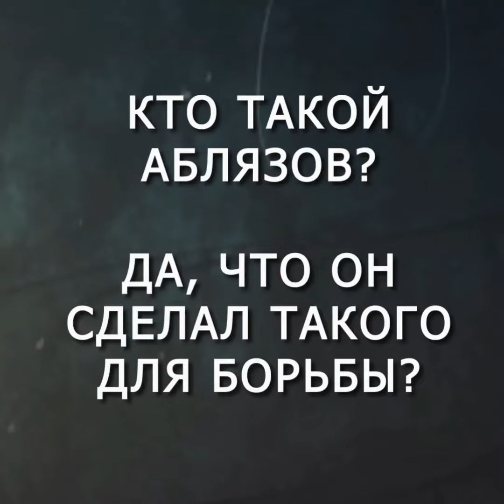КТО ТАКОЙ МУХТАР АБЛЯЗОВ?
ОБРАЩЕНИЕ К СТОРОННИКАМ!
УВАЖАЕМЫЕ ДРУЗЬЯ!

На данный момент я получил поддержку в размере 40 тыс долларов из необходимых 500 тыс дол. Хочу поблагодарить сторонников за помощь.

Наша задача ускоренно создавать ячейки и вывести десятки тысяч людей ко дню выборов 19 марта и снести этот преступный режим.
На данный момент ставлю перед собой задачу удерживать оборону в судебных и других атаках режима на Западе, а в Казахстане организовать процессы таким образом, чтобы режим пал не позже осени этого года.
Но у нас есть все возможности, чтобы добиться падения режима 19 марта!
В этой связи, прошу прошу вас поддержать меня финансово.
( В случае с проблемой перевода на указанные счета, прошу написать мне в личку инстаграм, фейсбук, а также в телеграм - @ablyazovmk10,
В инстаграм @mukhtarablyazov)

ЕСТЬ 8 СПОСОБОВ ОКАЗАТЬ ФИНАНСОВУЮ ПОДДЕРЖКУ:

Имя получателя: Zhanna Shalabayeva

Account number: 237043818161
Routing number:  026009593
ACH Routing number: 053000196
SWIFT code: BOFAUS6S

Akhmetova Umitken
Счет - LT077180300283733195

1Sqw6Y6TotqgQWDddrC63KLkC7daPyvKH

86pNioDNXqi5YK2qa6kfgiUd7MZx25dRBFuzXi334NouUHWR8dciqLvc6r7hfri5vnA9LqokvfZCFR6PXtT2781iNvBruGd

TEfMt7a9ifNayBrM51XB4BupXvBzS3xu6X